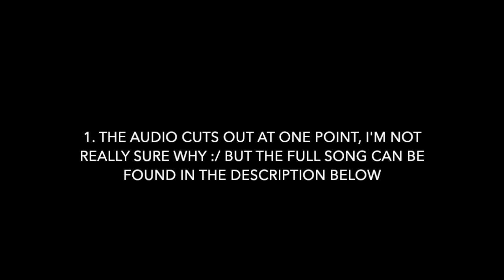A song about not being okay